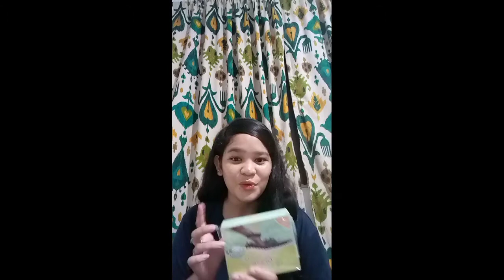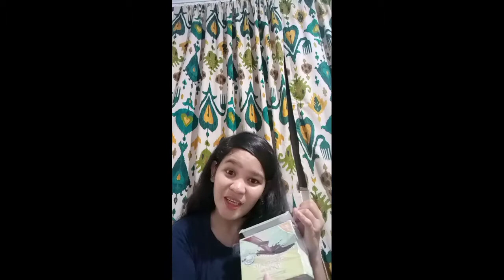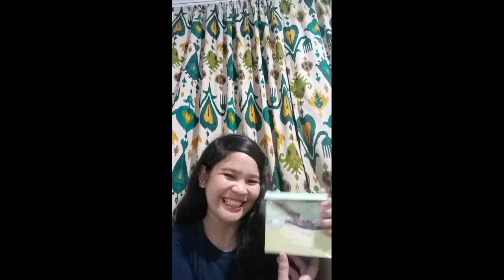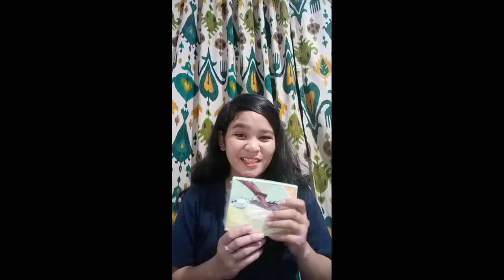Paano Ako PUMAYAT sa Murang Halaga Na PRODUCT 😱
helllloooo Guyyss ❤ Kung Gusto Mong Ma Achieve Ang Sexy Na Body 😍

Search Mo Lang Ang G21 PRODUCT Sa